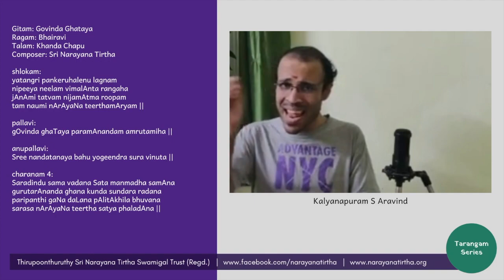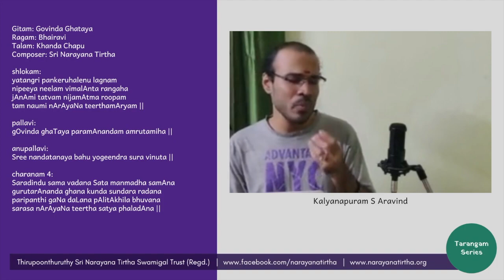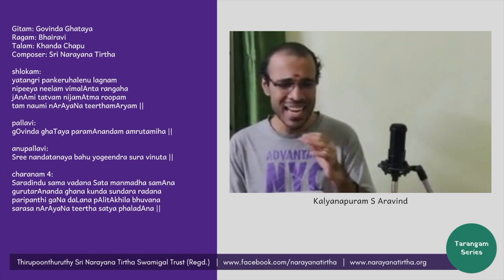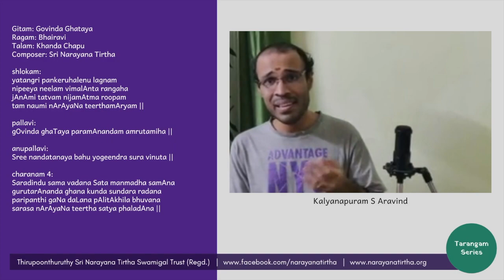Tarangam Series: Govinda Ghataya | Bhairavi | Khanda Chapu | Sri Narayana Tirtha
Performed by:
Vidwan Kalyanapuram S Aravind

Gitam: Govinda Ghataya
Ragam: Bhairavi
Talam: Khanda Chapu
Composer: Sri Narayana Tirtha

shlokam:
yatangri pankeruhalenu lagnam
nipeeya neelam vimalAnta rangaha
jAnAmi tatvam nijamAtma roopam
tam naumi nArAyaNa teerthamAryam ||

pallavi:
gOvinda ghaTaya paramAnandam amrutamiha ||

anupallavi:
Sree nandatanaya bahu yogeendra sura vinuta ||

charanam 4:
Saradindu sama vadana Sata manmadha samAna
gurutarAnanda ghana kunda sundara radana
paripanthi gaNa daLana pAlitAkhila bhuvana
sarasa nArAyaNa teertha satya phaladAna ||